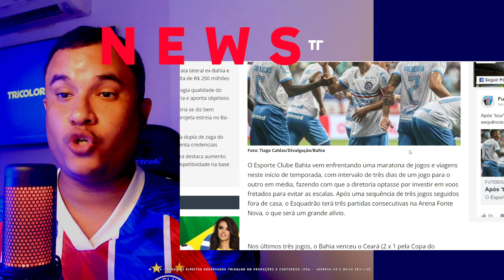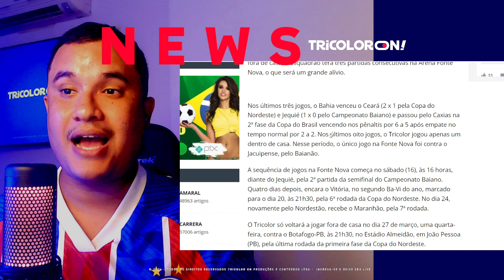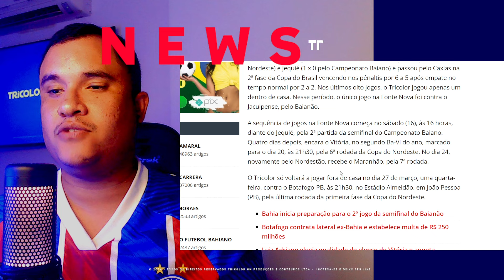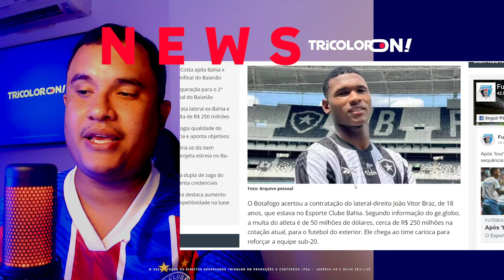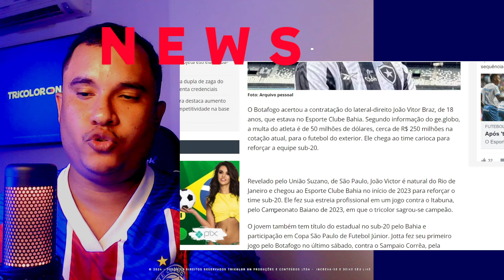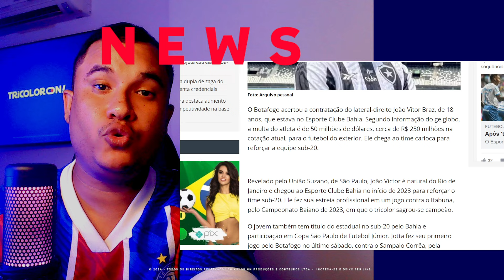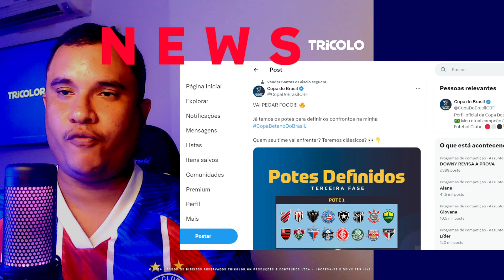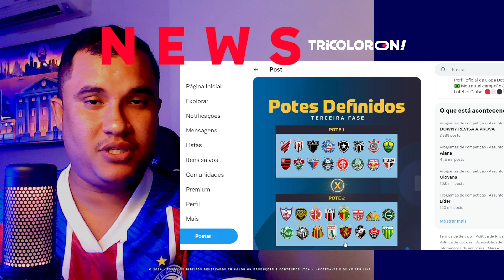TOMARA QUE VENHA O VASCO 🤣 BAHIA PODE SE BATER COM SPORT, VITORIA OU VASCO NA COPA DO BRASIL